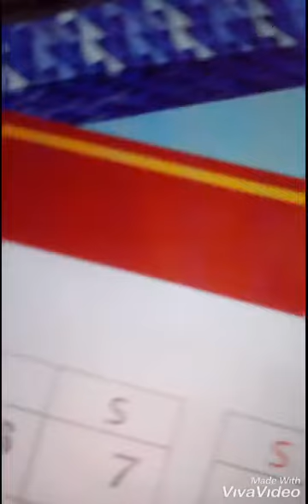Pls stay at home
Pls stay at home for our safety

Pls like and Subs cribe thanks and Gidbless